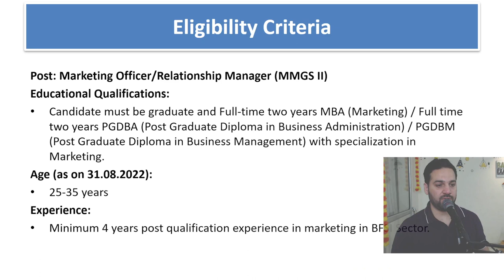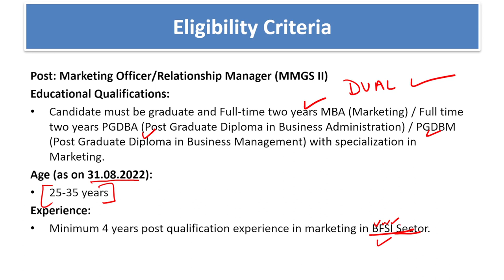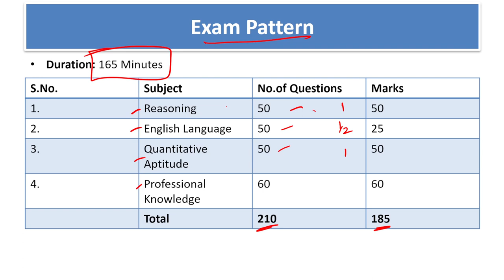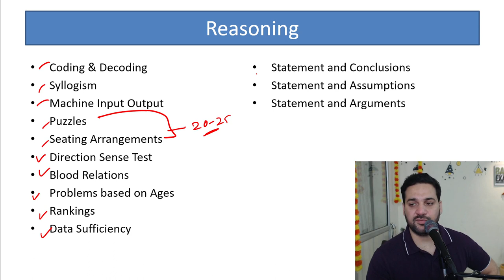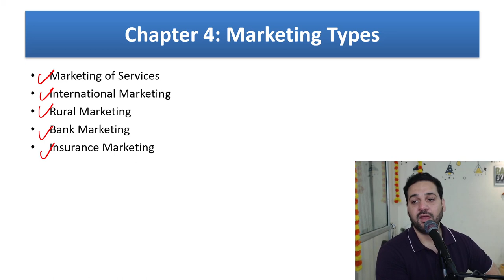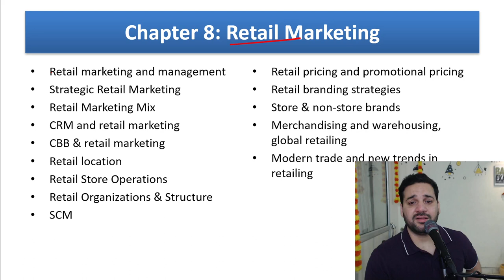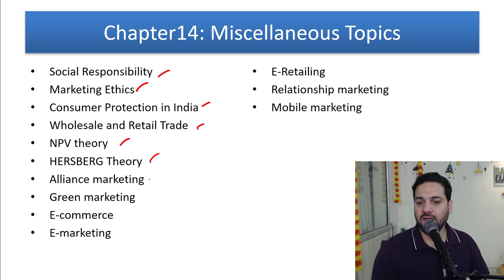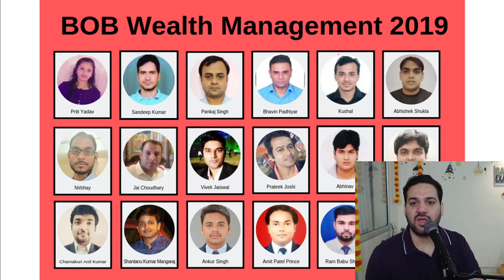Punjab and Sind Bank Marketing Officer Recruitment 2022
Punjab and Sind Bank has released notification for various specialist officer posts. Today we are going to discuss the Marketing officer post.